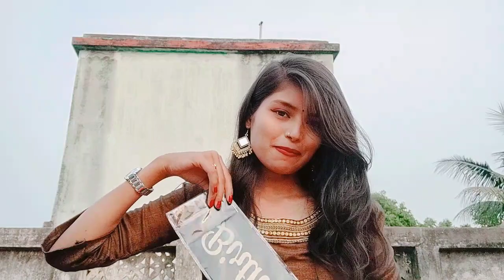My Birthday Shopping🛍️ || birthday shopping haul || birthday haul 2022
need a lot of support, so support Me..

          ✨💥Dolly's Vlog✨💥

happy birthday black banner Banner on Flipkart :-

Women's Printed Cotton Blend Kurti - S5265069

Trendy Latest Women Tops & Tunics - S60051137

Trendy Bandhej Kurti-Skirt Combo - S12607052